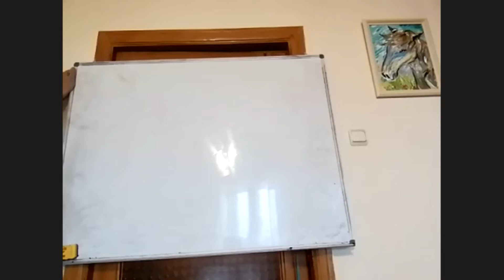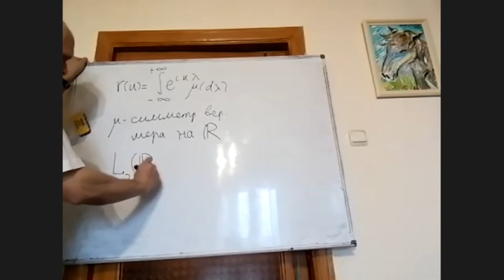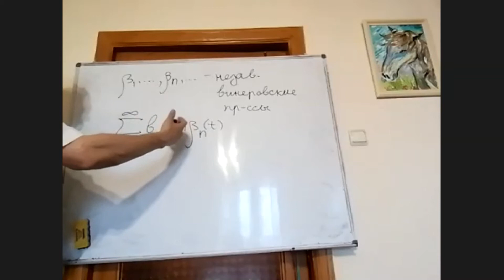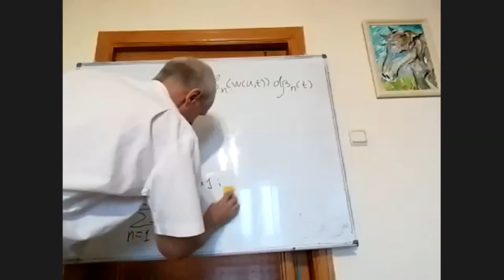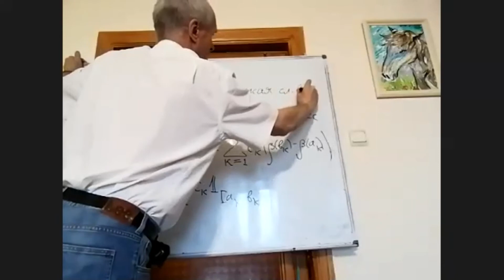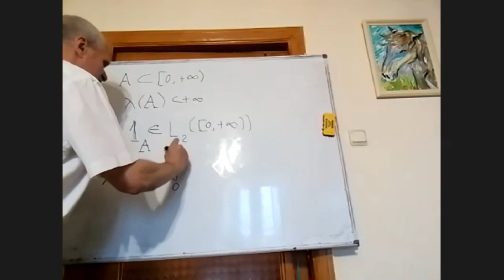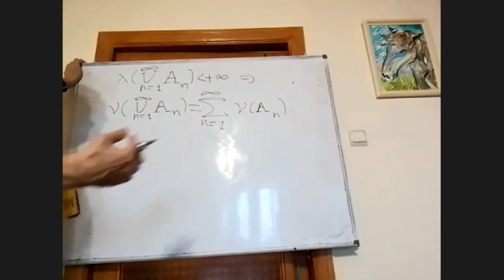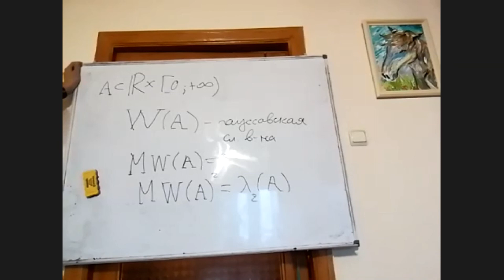Лекция 15. Стох. дифф. ур-я для броуновских потоков. Спецкурс весна 2020 15.05.2020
Department Theory of Stochastic processes
Отдел Теории случайных процессов, Институт математики НАН Украины
Journal Theory of Stochastic processes
Журнал Теория Случайных процессов